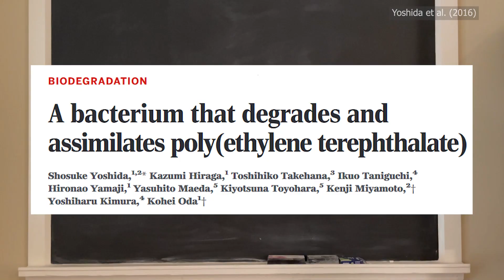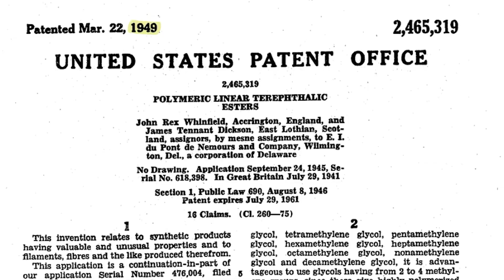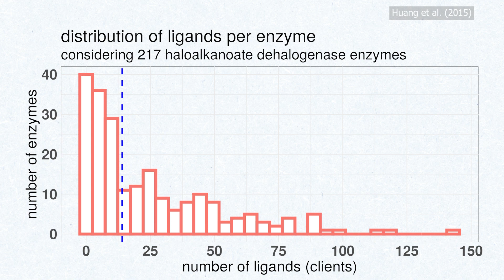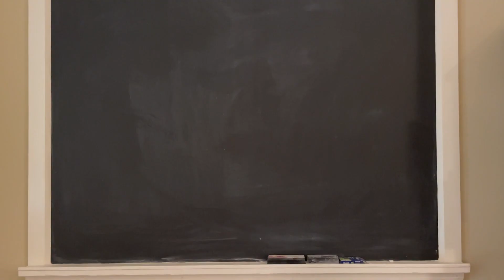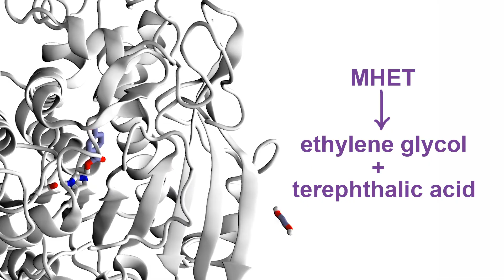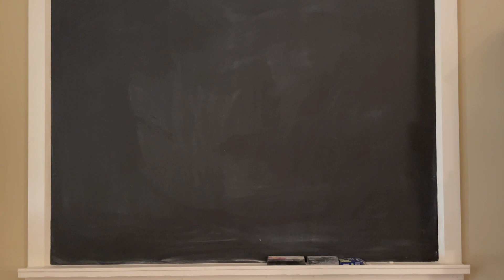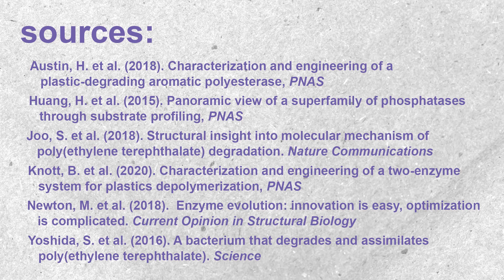plastic-eating machine: the bacteria that eat PET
In 2016 scientists discovered a species of bacteria that is able to digest PET plastic, which we now know is thanks to an enzyme called PETase. But where did this enzyme come from? Video in collaboration with Lumi at the Benchtop- check out his video

▫️ written by April and Roshni, narrated & edited by April

▫️information sources:
+Yoshida, S. et. al. (2016). A bacterium that degrades and assimilates poly(ethylene terephthalate). Science https:/
+Knott, B. et al. (2020). Characterization and engineering of a two-enzyme system for plastics depolymerization, PNAS.
+Austin, H. et al. (2018). Characterization and engineering of a plastic-degrading aromatic polyesterase, PNAS.
+Newton, M. et al. (2018).  Enzyme evolution: innovation is easy, optimization is complicated. Current Opinion in Structural Biology.
+Huang, H. et al. (2015). Panoramic view of a superfamily of phosphatases through substrate profiling, PNAS.
+Joo, S. et al. (2018). Structural insight into molecular mechanism of poly(ethylene terephthalate) degradation. Nature Communications.
+ Machado de Castro, A. et al. (2017). Screening of commercial enzymes for poly(ethylene terephthalate) (PET) hydrolysis and synergy studies on different substrate sources. Journal of Industrial Microbiology and Biotechnology.
+Tournier, V. et al. (2020).An engineered PET depolymerase to break down and recycle plastic bottles, Nature.
+'Bakelite: The World’s First Synthetic Plastic'. American Chemical Society National Historic Chemical Landmarks.
+'History and Future of Plastics'. Science History Institute.

+molecular simulation of MHETase from Knott et. al (2020).

Funded by: UPMC Hillman Academy & NCI R25 YES

Any opinions, findings, and conclusions or recommendations expressed in this material are those of the authors and do not necessarily reflect the views of the National Science Foundation, National Institutes of Health or UPMC.